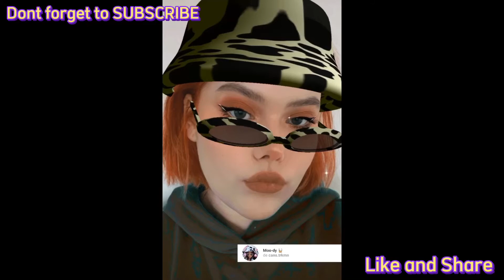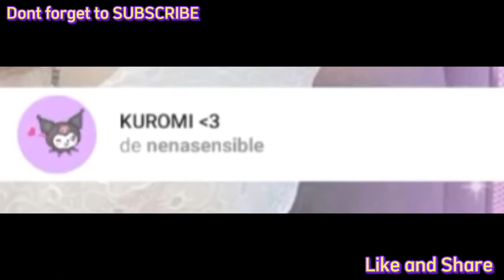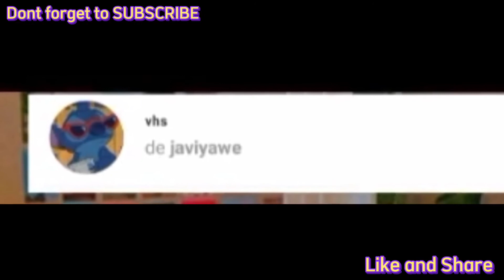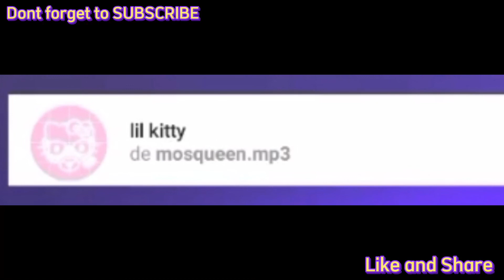TRENDING INSTAGRAM FILTERS 2022 ✨🦋 ( MUST TRY ) CUTE TRENDY AND AESTHETIC INSTAGRAM FILTERS 2022